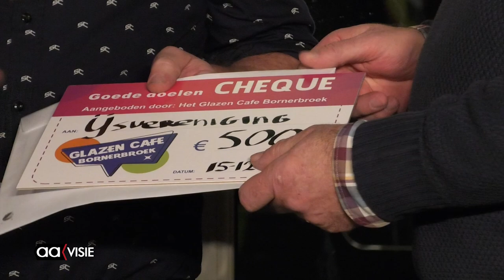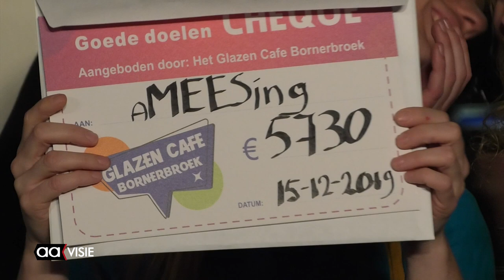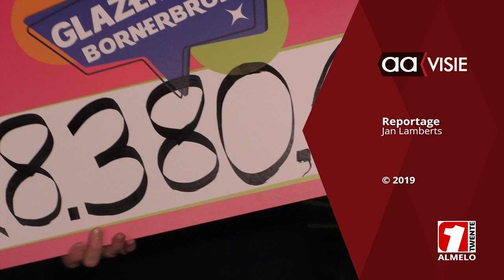Fantastisch resultaat Glazen Café Bornerbroek 2019: 28.381 euro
De acht goede doelen in Bornerbroek hebben wat ze wilden. De opbrengst van het Glazen Café Bornerbroek is weer voldoende om alle wensen in vervulling te laten gaan. En meer!

Met het draaien van plaatsjes voor geld, verschillende activiteiten, maar ook de jaarlijkse veiling van spullen tijdens het GCB 2019 is er weer een enorm bedrag binnengehaald.